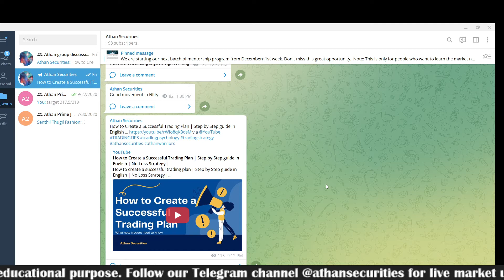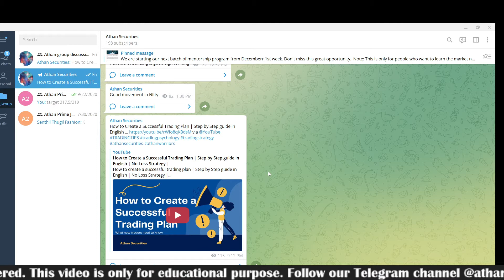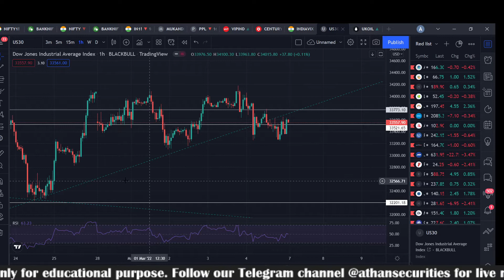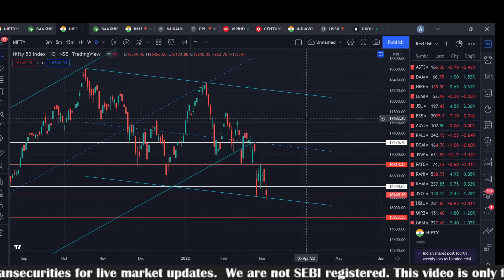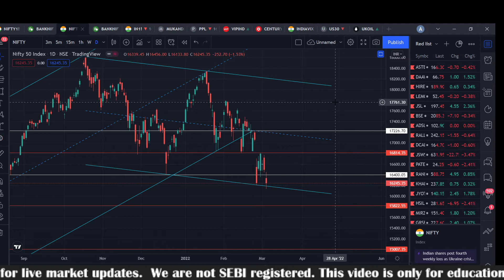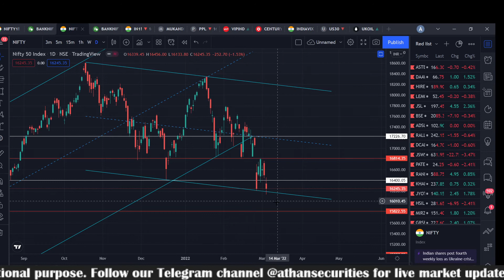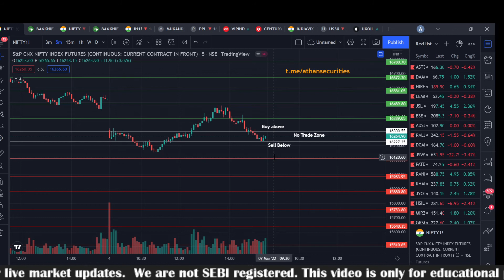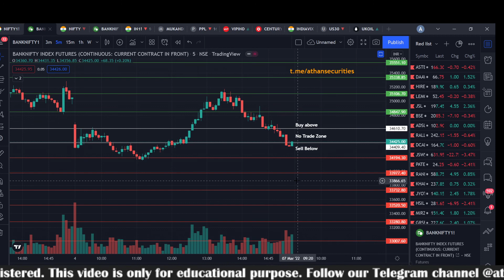Nifty & Bank Nifty Prediction Levels for Tomorrow (07-03-22) | Tamil | Is Market Crashing?